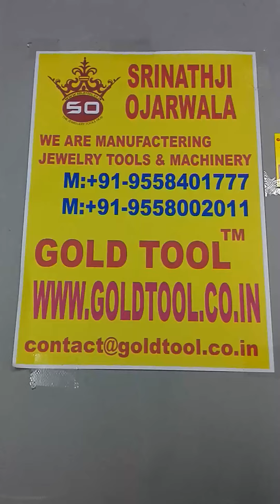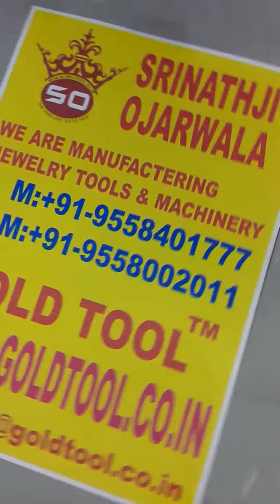GOLD TOOL RING STRETCHER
Total of 16 rollers: (10) “V” grooves + (6) “U” grooves
Reversible base plate with 16 total reduction dies
Stretches/reduces ring sizes (1 to 33) & bands up to 12 mm
Stretch and re-size your stone set rings without straining the stone settings or disfiguring the prongs with this ring stretcher set—contains an assortment of 16 rollers that will accommodate most ring styles.

PRODUCT FEATURES:
• Dimensions: 17-½” x 7-¼” x 4-¼”
• (16) Rollers
   ○ 10 “V” grooves
   ○ 6 “U” grooves

SE is committed to providing the customer with the best source for value possible. You will enjoy the quality, function and usefulness our 16-Piece Ring Stretcher Set has to offer.